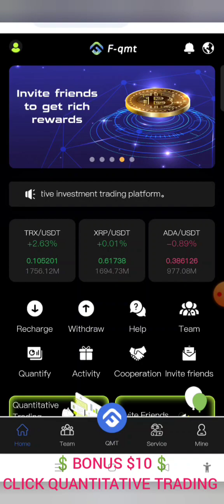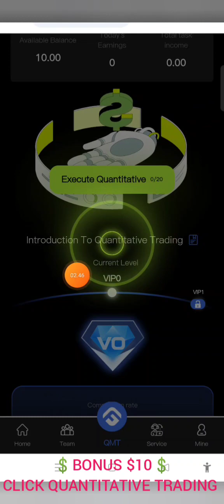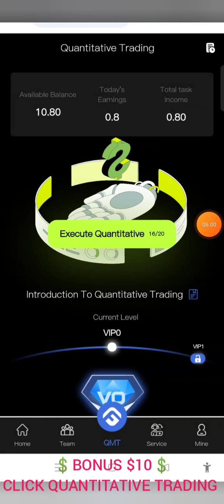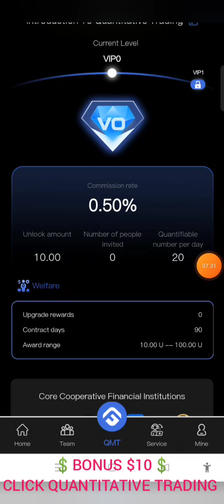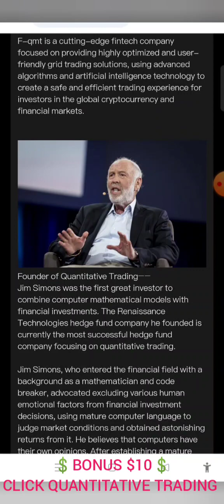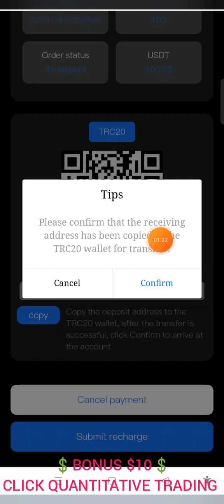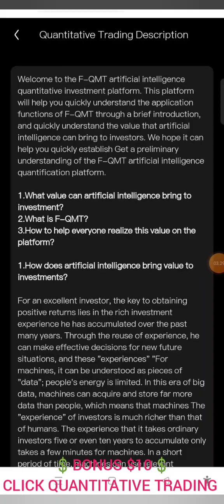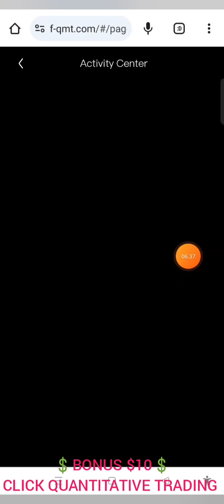CHEELEE•Min DEPO $10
Tonton Video dan hasilkan Uang Dollar & Rupiah

*CHEELEE TOKEN & LEE TOKEN*

🛑 *CLAIM $10 GX TOKEN SETIAP HARI HINGGA TERKUMPUL 300 GX SELAMA 30 HARI TANPA SKIP!!*
🛑 *SETELAH HADIAH COIN GX TERKUMPUL MINIMAL SAMPAI 300 TOKEN GX. BISA DI STAKING /RE-STAKE & PROFIT : 4% PER HARI DURASI 60 HARI*
*🛑 atau bisa BELI masa PER SALES : $500 USD dapat 50.000 TOKEN GMEX dan langsung STAKE sesuai PAKET atau semua PLAN*
🛑 *atau bisa undang teman sebanyaknya diberikan Hadiah Bonus 180 TOKEN GX dan kumpulkan sebanyak mungkin biar CUAN besar*
🛑 *TOKEN GX sudah bisa di SWAP & SELL minimal 300 GX TOKEN dan di WD $10 USDT*

Exciting Announcement! Tomorrow, we're launching the $GX token along with GX Staking.
We're fully prepared to deploy and transform GMExchange into an exceptional CEX.

🪙 GM Exchange Announcements:
Exciting Announcement! 07 December 2023 we're launching the $GX token along with GX Staking.

🪙 $GX Token has officially LAUNCHED exclusively on the GMExchange Trading Platform.

💰 Claim your daily $GX Tokens
💰 Trade GX/USDT

🪙 GX Staking is now open for your participation! Stake 300,000 $GX for 60 days and enjoy an impressive monthly return of up to 12%! 💰 Don't miss out on this opportunity to maximize your earnings.

*CLAIM NOW 300 GX TOKENS GMEX NEW EXCHANGER•BUY & SELL ALL CRYPTO* 🪙🏦

💯 *LONG TERM SITE•SINCE - JUNE 2022•* 💯
🪙 *MINING NFT : $50, $100, $10.000 USDT* 🪙